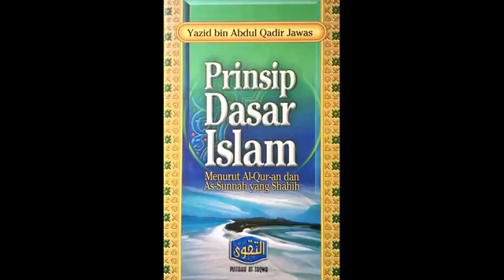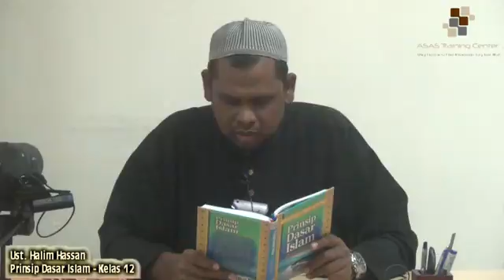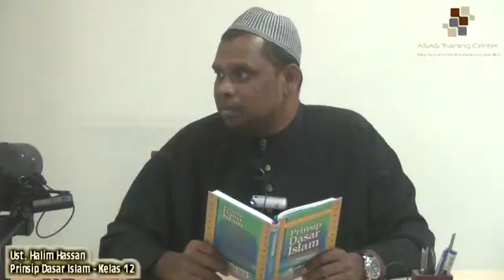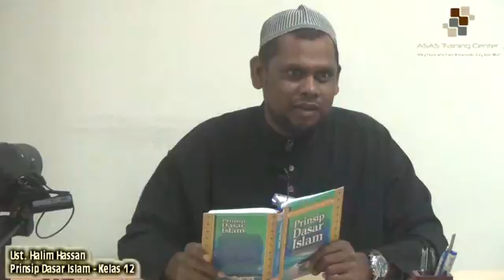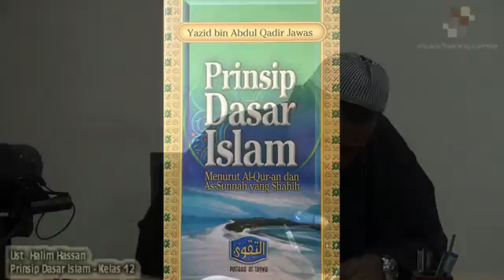Prinsip Dasar Islam - Kelas 12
Ust. Halim Hassan membedah kitab "Prinsip Dasar Islam' oleh Yazid Abdul Qadir Jawas di ASAS Training Center pada 11 Dis. 2016.